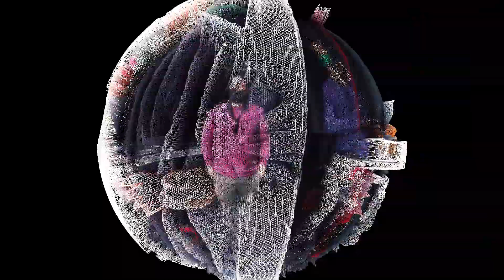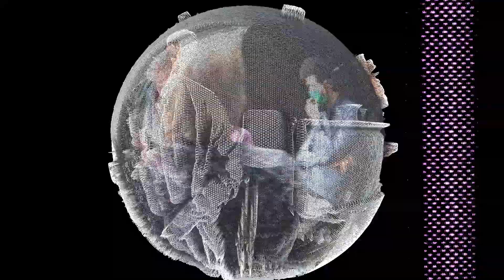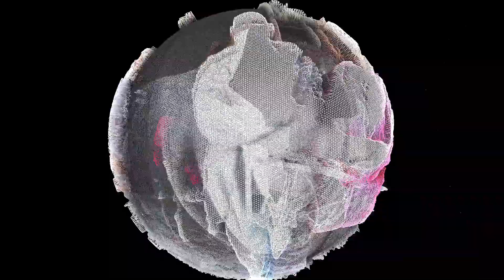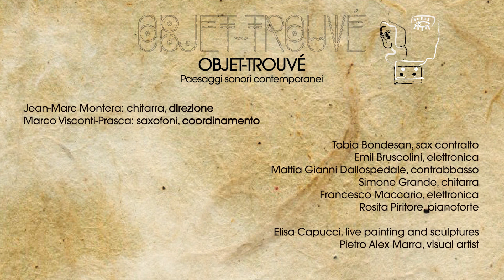Objet-Trouvé – Performance finale della residenza artistica con Jean-Marc Montera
Frammenti da “Treatise” di Cornelius Cardew e “For Six” di John Cage.
Modena, La Torre - 17 aprile 2021

Tobia Bondesan, sax contralto
Emil Bruscolini, elettronica
Mattia Gianni Dallospedale, contrabbasso
Simone Grande, chitarra
Francesco Maccario, elettronica
Rosita Piritore, pianoforte

Elisa Capucci, live painting and sculptures
Pietro Alex Marra, visual artist

Jean-Marc Montera: chitarra, direzione
Marco Visconti-Prasca: saxofoni, coordinamento

Riprese e montaggio: Federico Sigillo